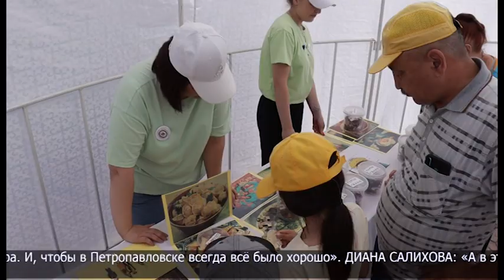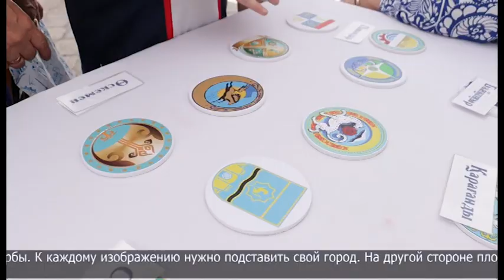Специальный репортаж 06.07.2023